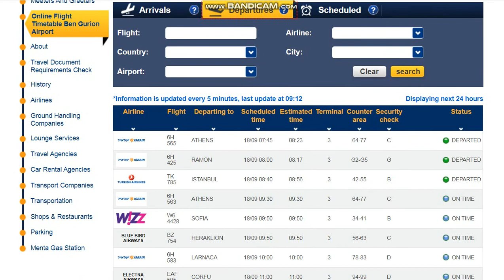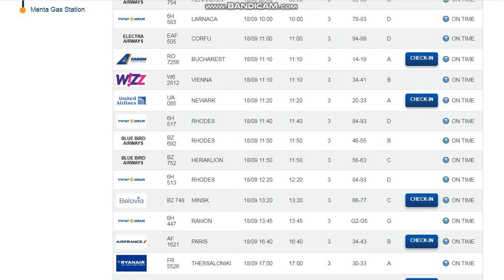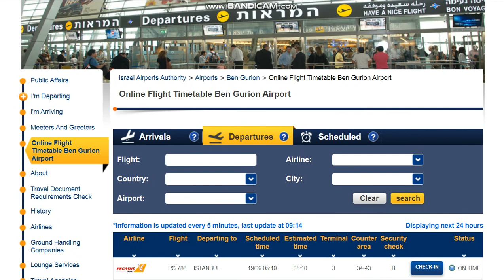18.09.2020.Eve Rosh Hashana 5781 flights from Ben Gurion.TLV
Куда запланированы рейсы из Израиля аэропорт Бен Гурион?          18 сентября 2020 года. Вечер рош хашана 5781

Eve Rosh Hashana 5781.